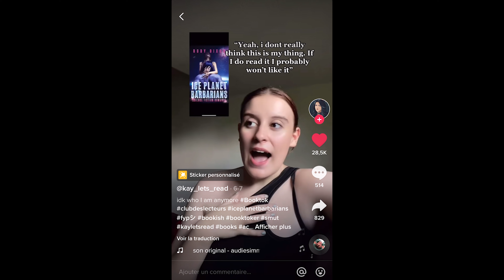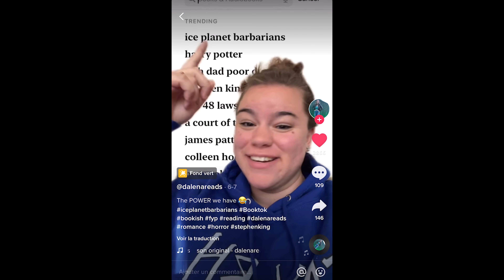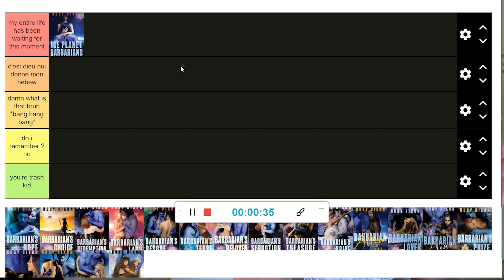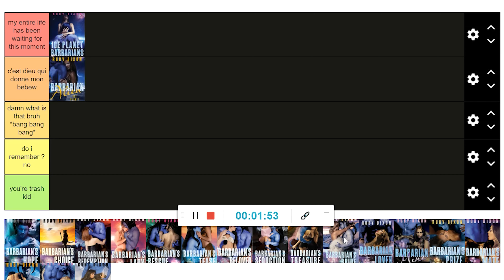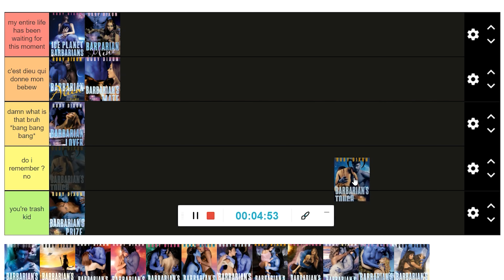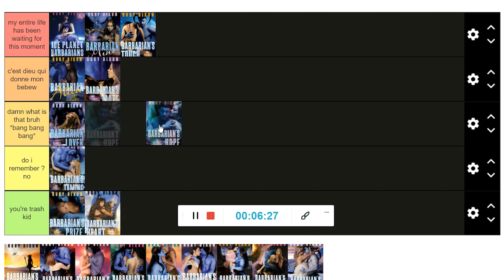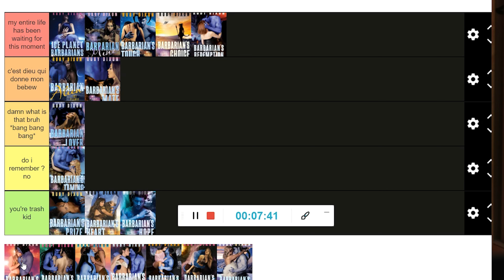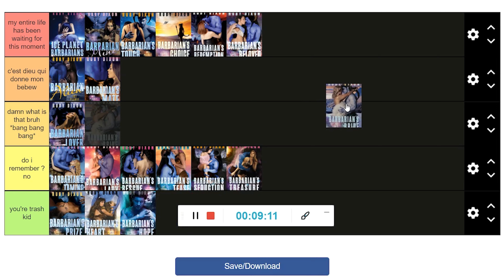Des romances NA sci-fi avec des aliens ? J'ai tout lu 🤩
Hello ! Elle est lààààààààààààààààà
la fameuseeeeeeeeeeee
l'uniqueeeeeeeeee
vidéo sur les Ice planets barbariansssssss
Bon alors, vous le savez, moi mes comfort livres, ce sont des romances, et pas n'importe lesquelles : celles de Ruby Dixon.
Alors jugez pas, je vous vois derrière vos écrans mdrrr. On se décomplexe un coup, on boit un shot et on part faire un tour chez Vektal et toute la clique.
Welcome to out-of this world romance.

Pour l'organisation des vidéos : on garde alternance lecture/écriture le dimanche et le mercredi parfois il y aura une vidéo bonus inutile mais qui me fait kiffer !

Va te faire plaisir chérie ( t'es pas prête pour les dragons)
Pour être 100% dans l'ambiance ( la meuf qui a fait ça je la vénère)

about Me ♥ :
je m'appelle Estelle.
j'ai 21 ans.
je filme avec un canon G7 mark II.
je monte avec Pinnacle Studio 19.
micro : Bird UM1
lumières : ring light amazon

Merci d'avoir passé un moment dans mon univers !! Bisous bisous ♥♥